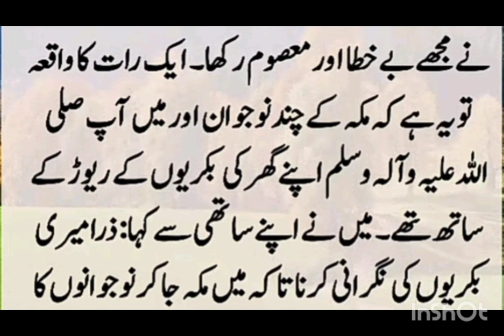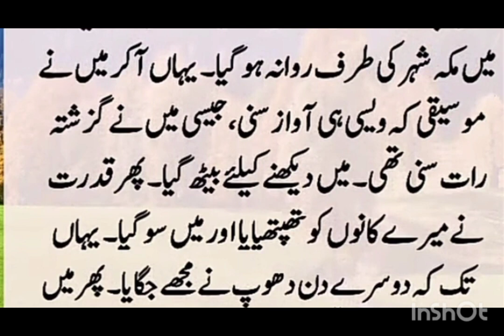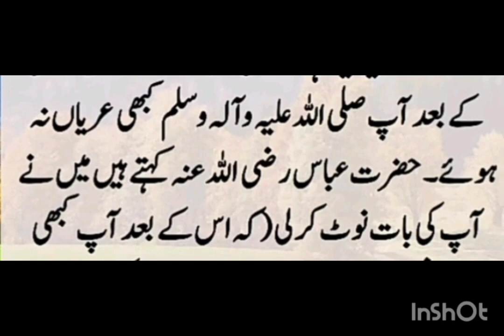Hazrat Muhammad SAW Kay Bachpan Ka waqia || Makka-Tul-Madina